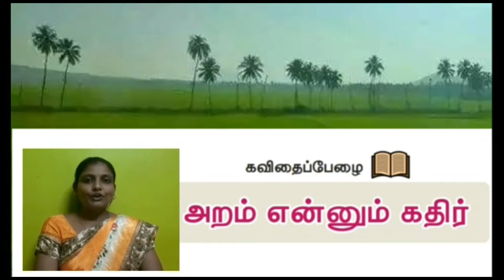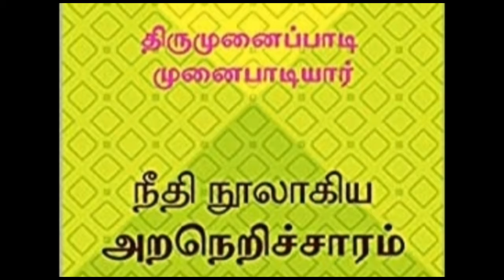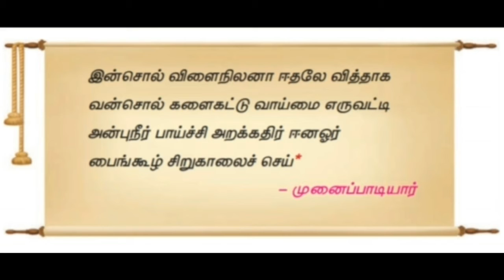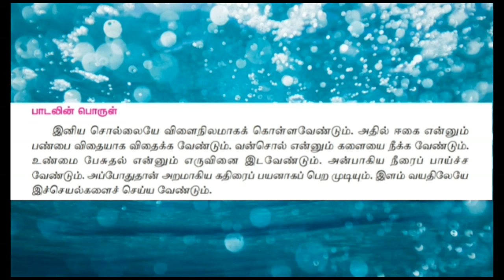TAMIL STD 7 | TERM - 3 | UNIT - 2 | POEM - 2